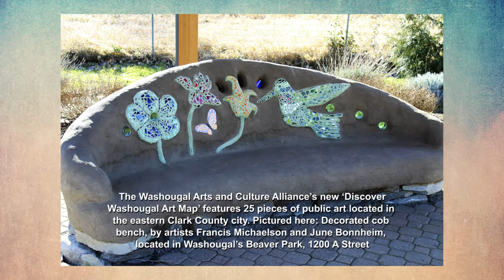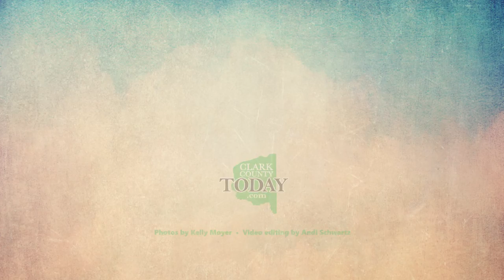New ‘Discover Washougal Art Map’ helps visitors find public artwork throughout city of Washougal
The Washougal Arts and Culture Alliance recently released its new "Discover Washougal Art Map" brochure to help locals and visitors find public art throughout the city of Washougal.
Photos by Kelly Moyer • Video editing by Andi Schwartz